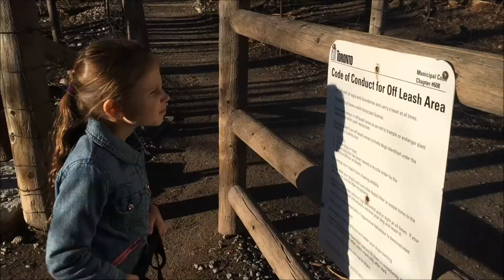Runaway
When asparagus is what's for dinner, what do you do? Run away from home of course! And don't forget to take your trusty furry friend with you...